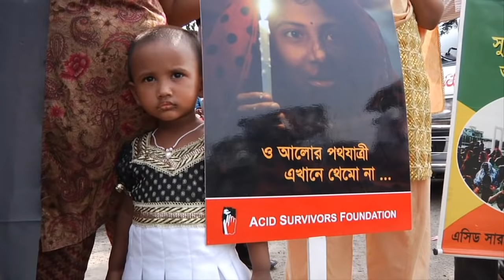Monira Rahman, Child Right Hero, Bangladesh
Every year, girls and women in Bangladesh are violently attacked with acid and petrol in Bangladesh. Monira Rahman and her organisation ASF supports the victims.

Most of those affected are girls, but women, boys and men are also attacked. Monira helps survivors to live an active life, with dignity, get plastic surgery if they want to, and become survivors and leaders that can help other girls and women.

The World’s Children’s Prize (WCP) Program is the world’s largest annual program educating and empowering children to become humane changemakers who stand up for the equal value of all people, the rights of the child, human rights, democracy, and sustainable development. Patrons of the World’s Children’s Prize include H.M. Queen Silvia of Sweden, Malala Yousafzai, the late Nelson Mandela, Graça Machel, Xanana Gusmão, Desmond Tutu and Sweden’s Prime Minister. Since the year 2000, close to 50 million children have participated in the annual WCP Program.